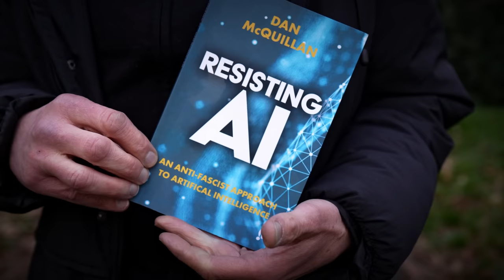#109 - Dr. DAN MCQUILLAN - Resisting AI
Dan McQuillan, a visionary in digital culture and social innovation, emphasizes the importance of understanding technology's complex relationship with society. As an academic at Goldsmiths, University of London, he fosters interdisciplinary collaboration and champions data-driven equity and ethical technology. Dan's career includes roles at Amnesty International and Social Innovation Camp, showcasing technology's potential to empower and bring about positive change. In this conversation, we discuss the challenges and opportunities at the intersection of technology and society, exploring the profound impact of our digital world.

Interviewer: Dr. Tim Scarfe

[00:00:00] Intro
[00:02:20] Dan's background and journey to academia
[00:04:10] Writing the book "Resisting AI"
[00:08:30] Necropolitics and its relation to AI
[00:10:06] AI as a new form of colonization
[00:12:57] LLMs as a new form of neo-techno-imperialism
[00:15:47] Technology for good and AGI's skewed worldview
[00:17:49] Transhumanism, eugenics, and intelligence
[00:20:45] Valuing differences (disability) and challenging societal norms
[00:26:08] Re-ontologizing and the philosophy of information
[00:28:19] New materialism and the impact of technology on society
[00:30:32] Intelligence, meaning, and materiality
[00:31:43] The constraints of physical laws and the importance of science
[00:32:44] Exploring possibilities to reduce suffering and increase well-being
[00:33:29] The division between meaning and material in our experiences
[00:35:36] Machine learning, data science, and neoplatonic approach to understanding reality
[00:37:56] Different understandings of cognition, thought, and consciousness
[00:39:15] Enactivism and its variants in cognitive science
[00:40:58] Jordan Peterson
[00:44:47] Relationism, relativism, and finding the correct relational framework
[00:47:42] Recognizing privilege and its impact on social interactions
[00:49:10] Intersectionality / Feminist thinking and the concept of care in social structures
[00:51:46] Intersectionality and its role in understanding social inequalities
[00:54:26] The entanglement of history, technology, and politics
[00:57:39] ChatGPT article - we come to bury ChatGPT
[00:59:41] Statistical pattern learning and convincing patterns in AI
[01:01:27] Anthropomorphization and understanding in AI
[01:03:26] AI in education and critical thinking
[01:06:09] European Union policies and trustable AI
[01:07:52] AI reliability and the halo effect
[01:09:26] AI as a tool enmeshed in society
[01:13:49] Luddites
[01:14:49] AI and systemic issues
[01:15:16] AI is a scam
[01:15:31] AI and Social Relations
[01:16:49] Invisible Labor in AI and Machine Learning
[01:18:38] The Need for Human Care in AI Implementation
[01:21:09] Exploititative AI / alignment
[01:23:50] Science fiction AI / moral frameworks
[01:27:22] Discussing Stochastic Parrots and Nihilism
[01:30:36] Human Intelligence vs. Language Models
[01:32:22] Image Recognition and Emulation vs. Experience
[01:34:32] Thought Experiments and Philosophy in AI Ethics (mimicry)
[01:38:42] The Trolley Problem and Self-Driving Cars
[01:41:23] Abstraction, reduction, and grounding in reality
[01:43:13] Process philosophy and the possibility of change
[01:49:55] Mental health, AI, and epistemic injustice
[01:50:30] Hermeneutic injustice and gendered techniques
[01:52:03] Machine learning and welfare fraud detection
[01:53:57] AI and politics
[01:55:28] Random forests and Goodhart's law
[01:59:24] Epistemic injustice and testimonial injustice
[02:03:02] Suspicion and socially stratified experiences
[02:07:39] Isnt language oppressive
[02:10:51] YT comment rant!
[02:11:46] Fascism and AI discussion
[02:13:24] Violence in various systems
[02:16:52] Recognising systemic violence
[02:19:14] Technical systems and feedback loops
[02:21:41] Language and its impact on understanding violence
[02:22:35] Fascism in Today's Society
[02:27:35] Defining Fascism and its Emergence
[02:32:13] The Law and its Limitations
[02:33:33] Pace and Scale of Technological Change
[02:37:38] Alternative approaches to AI and society
[02:40:44] Unintelligible Beginnings and Pragmatic Approaches
[02:42:38] Algorithmic Systems and AI in Decision-Making
[02:44:09] Self-Organization at Successive Scales / cybernetics
[02:46:26] The Importance of Pluralism and Local Expertise
[02:48:24] Eliminating subversive elements

References are in the pinned comment